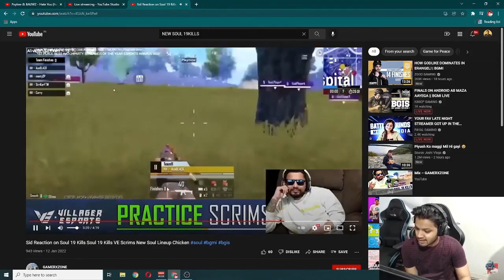Soul New Lineup Leak | Akshat Joining Soul ? Soul Lineup Hint By Kikiop